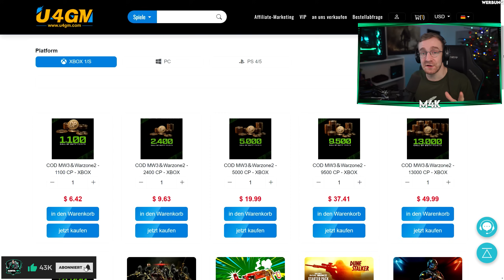Das GROßE MW3 NAZI ZOMBIES CONTENT UPDATE 🚨 (Erster Einblick, Gargoyle Boss, Akt 5, Neue Map & MEHR)